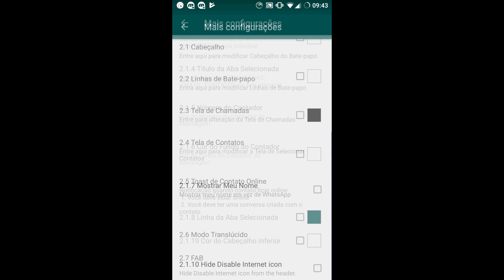GB WhatsApp || Como desativar internet